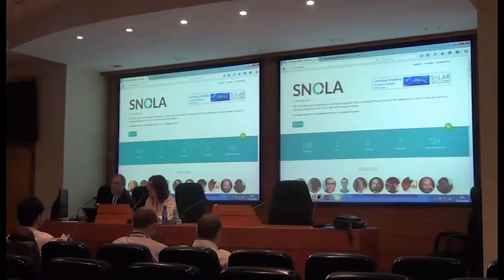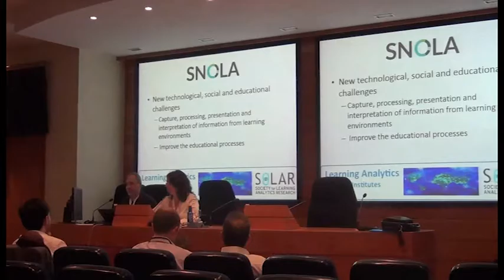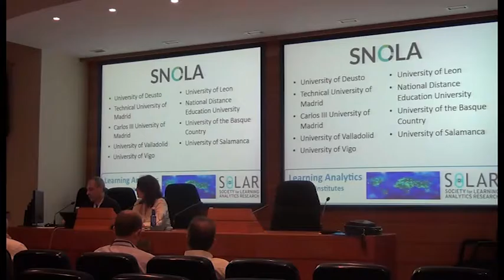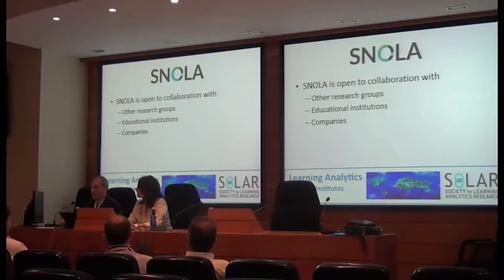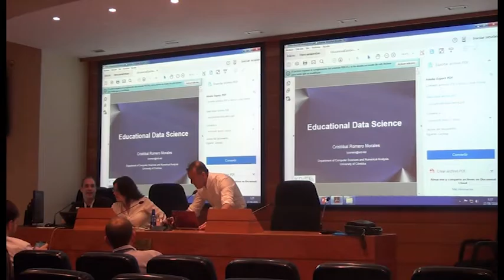LASI Spain 2016 Opening Ceremony & SNOLA presentation.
Learning Analytics Summer Institute 2016 (LASI16) Spain Opening Ceremony and presentation of the Spanish Network of Learning Analytics presentation.

The “LASI Spain 2016” (Learning Analytics Summer Institute) International workshop was organized by the University of Deusto (UD) with the collaboration of SNOLA (Spanish Network of Learning Analytics) on June 27th to 28th at the campus of Bilbao